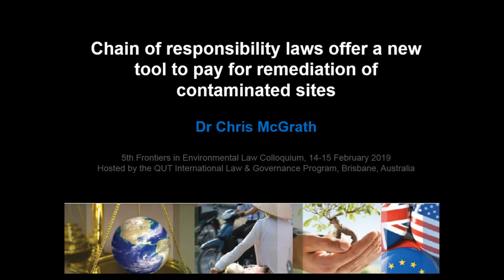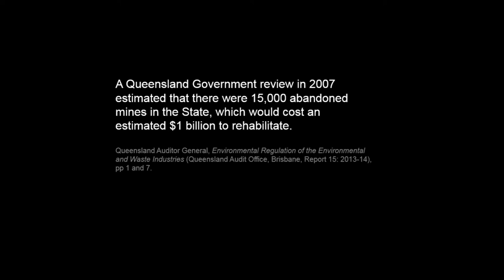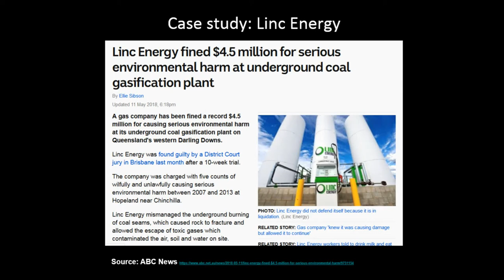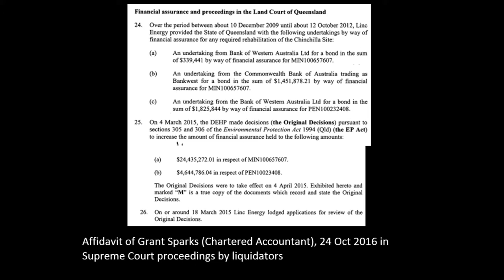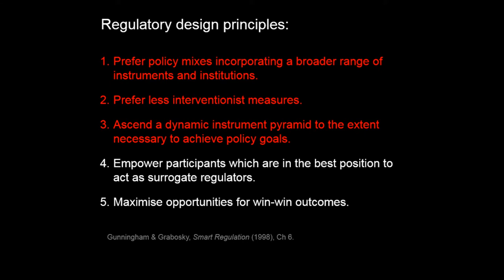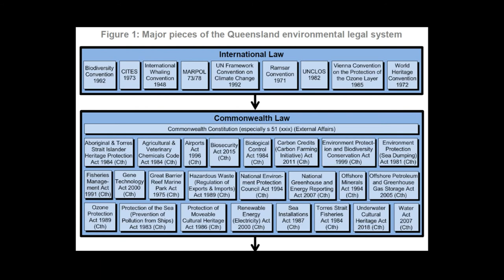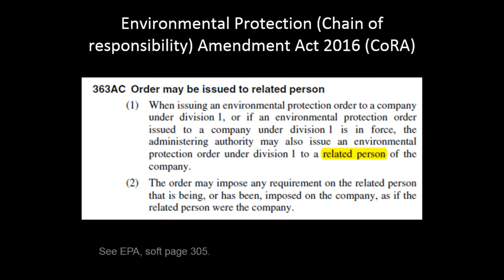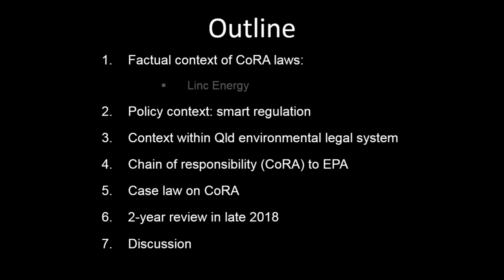Chain of responsibility laws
CoRA Queensland